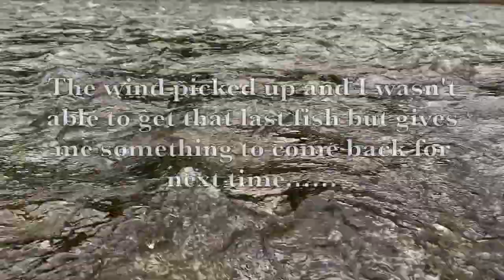Big Browns on Dry Flies - West Branch Deleware River 5.22.20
Made it down to the West Branch for the first time this season.  There were lots of anglers out enjoying the weather but plenty of trout surface feeding for everyone to enjoy.